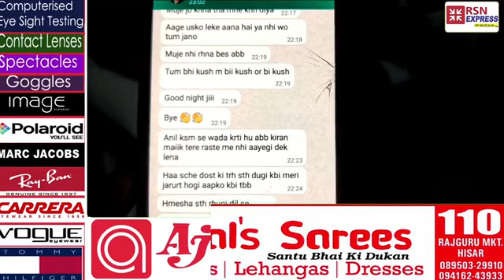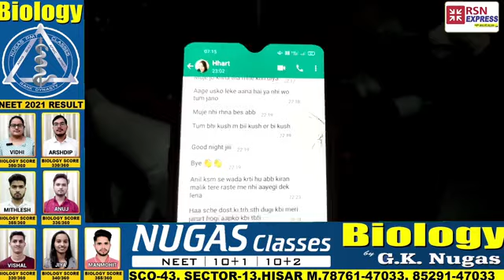पति पत्नी मामले में पत्नी आई सामने, पति ने कहा वकील हूँ लेकिन पत्नी का कहना दसवीं फेल।